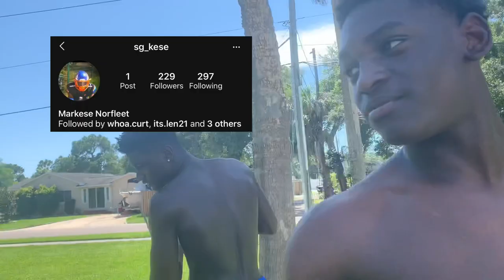3V3 trash talkers exposed || their undefeated record broken !!!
MY 3v3 TEAM DROP OFF BOTS ...pull up and get ZEROOOOED

SPAM IN THE COMMENTS “LOSER LOOOSER”